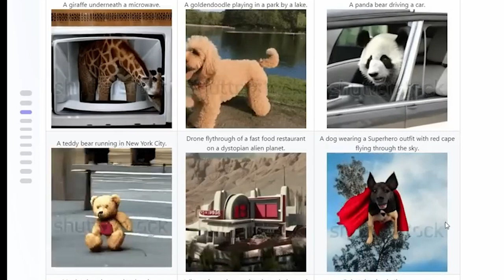dARe2 RETIRING TEACHER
QUESTION. LIST THE BEST QUESTIONS FOR A RETIRING TEACHER

CHAT GPT
1. What inspired you to become a teacher, and how did your passion for education evolve throughout your career?
2. Looking back on your teaching career, what are some of the most memorable moments or experiences that stand out to you?
3. What are some of the biggest changes you've seen in the education system since you first started teaching, and how have you adapted to those changes?
4. What advice would you give to new teachers just starting out in the profession, based on your own experiences?
5. What do you think is the most important quality for a teacher to possess, and how have you worked to cultivate that quality in yourself?
6. How have you seen your students change over the years, and what do you think are some of the biggest challenges facing young people today?
7. Looking back on your career, what accomplishments are you most proud of, and why?
8. What impact do you hope to have had on your students, both in terms of their academic achievement and their personal growth?
9. What do you plan to do in retirement, and how do you see yourself continuing to make a positive impact on the world?
10. Finally, what message would you like to share with your colleagues and former students as you embark on this new chapter in your life?